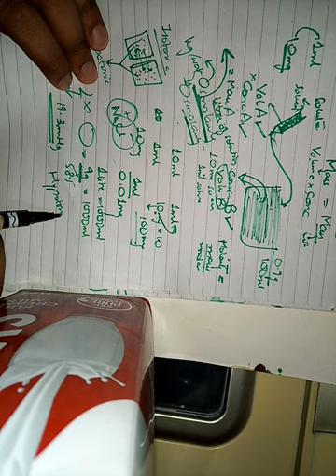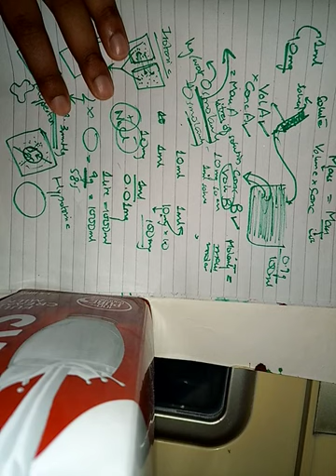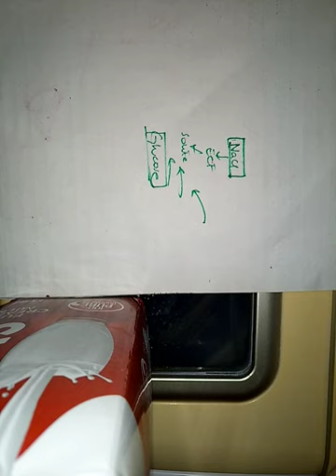BODY FLUID COMPARTMENTS part 4renal physiology lecture 4